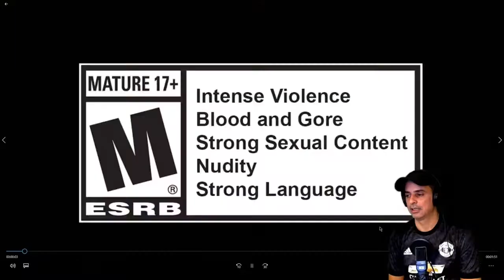OUTLAS II Trailer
Live todos os finais de semana no face e na twitch

Meta 1.000 inscritos 👌